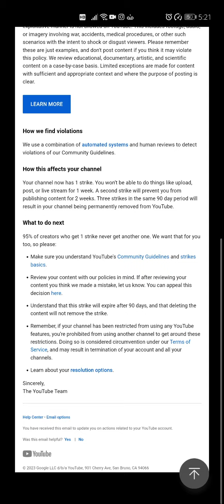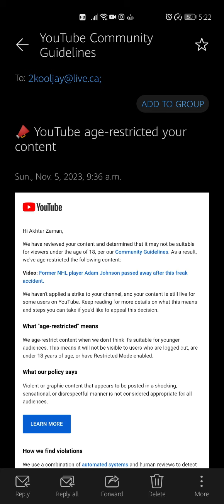Youtube has been flagging me. Throughout this year.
Even for the videos which were already on it.